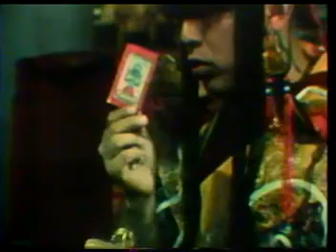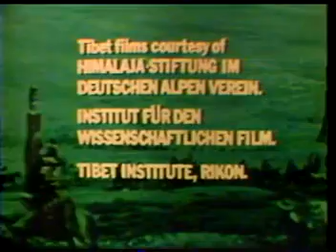Tantra of Gyuto Sacred Rituals of Tibet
Monks from the Gyuto Tantric College.